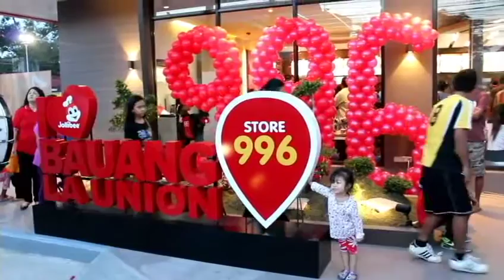JOLLIBEE ROAD TO 1000 : JOLLIBEE OPENS STORE 996 IN BAUANG LA UNION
The long wait is over! At last Bauangenios will now enjoy the fav. CHICKEN JOY, Yum Burger as Jollibee open its 996 Store in Bauang La Union.